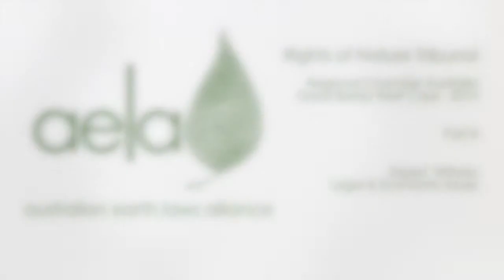2014 RONA Tribunal - Great Barrier Reef Case 8. Expert Witness 5